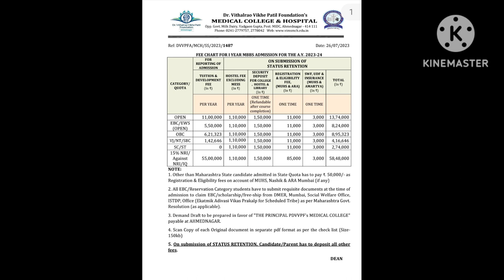Dr. Vitthalrao Vikhe Patil Foundation Medical College and Hospital Ahmednagar, Fee Structure